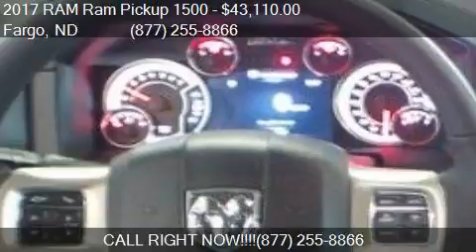2017 RAM Ram Pickup 1500 Laramie 4x4 4dr Crew Cab 5.5 ft. SB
This 2017 RAM Ram Pickup 1500 Laramie 4x4 4dr Crew Cab 5.5 ft. SB Pickup is for sale in Fargo, ND 58103 at Corwin Chrysler Dodge Jeep RAM.

Engine: 5.7L V8
Transmission: Automatic 8-Speed
Color: Flame Red Clearcoat
Mileage: 12
Contact Corwin Chrysler Dodge Jeep RAM 301 38th St SW Fargo, ND 58103 to test drive this 2017 RAM Ram Pickup 1500 Laramie 4x4 4dr Crew Cab 5.5 ft. SB Pickup today.